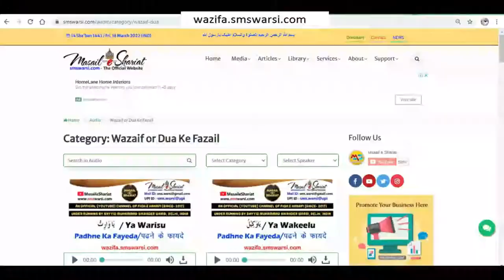Qarz Le Kar Sadqa khairat Karna Kaisa | Kya Maqrooz Shakhs Ko Nafil Sadqa Karna Chahiye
(NEWS & Update) 📰 📅⏰
Upcoming Videos & Live Timing
Sunni Quadri Wazaif
Sikander Warsi about Qarz ke paiso se Sadqa Dena
SMS Warsi about qarz lekar sadqa karna
Qarz Le Kar Sadqa khairat Karna Kaisa
Kya Maqrooz Shakhs Ko Nafil Sadqa Karna Chahiye
kya qarz ke paiso se sadqa de sakte hai
qarz ke paiso se dusre kam Karna
kya qarzdar ko sadqa dena Chahiye
karz se sadqa karna
jo paise zaroorat ke Liye qarz liye unse sadqa karna
qarz ke paiso se sadqa karna Kaisa
क़र्ज़ लेकर सदक़ा करना
क्या क़र्ज़ के पैसों से सदक़ा कर सकते है
کیا قرض کے پیسوں سے صدقہ دے سکتے ہیں
قرض لے کر صدقہ کرنا